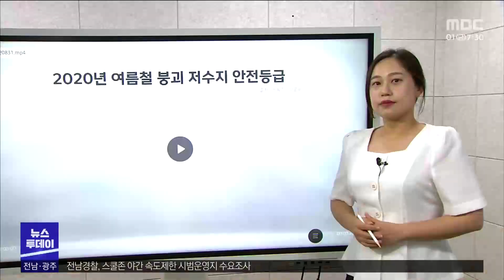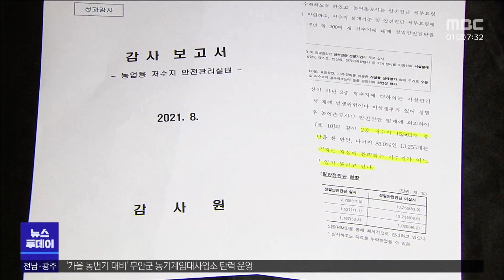양호 등급도 붕괴…저수지 안전등급 믿을 수 있나?[목포MBC 뉴스투데이]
(앵커)

저수지 안전성의 척도는 '안전등급'입니다.

하지만 양호하다던 저수지에서
붕괴 사고가 발생하는 데다가, 대부분
담당자가 눈으로 확인하는 방식으로 등급을 매겨,
신뢰성에 문제가 생기고 있습니다.

김초롱 기자가 취재했습니다.

(기자)

2020년 8월 광주 소촌저수지입니다.

물을 가두기 위해 쌓은 제방이 뚫려
인근 도로와 공장이 침수됐습니다.

같은 해 50일 넘게 장마가 지속되면서,
이렇게 무너진 저수지는 모두 10곳.

안전등급을 살펴봤습니다.

(스탠드업)
안전등급은 이렇게 5개로 구분됩니다.

보통 D등급 이하일 때 문제가 있다고 보는데요.

당시 붕괴 사고가 난 저수지를 보니,
모두 보통 수준인 C등급 아니면
양호 수준인 B등급이었습니다.

안전에 지장이 없다던 곳에서 사고가 난 겁니다. //

안전등급을 믿기 힘든 이유는 또 있습니다.

주로 육안검사를 통해 결정되기 때문입니다.

가장 기본적으로 이뤄지는 정기점검은
기관이나 용역 업체의 직원 1명 이상이
분기마다 시행하는데,
간단한 점검 기구 정도만 사용할 뿐입니다.

제방 내부는 어떤 상태인지,
저수지 아래 설치된 시설은 문제가 없는지 등
겉으로만 봐선 파악이 힘든 부분이 있는 겁니다.

(인터뷰) 이승수 / 충북대 토목공학부 교수
“제방 안에서 오랜 기간 장기간에 걸쳐서 노출 위험이 발생하고 있는 물질이 만들어진다든지 이런 것들 찾아낼 방법이 도저히 없게 됩니다. 자연스러운 누수인지 아니면 장기적인
이와 같은 구조체의 균열에 의한 누수인지를 가릴 수 없기 때문에...”

또, 시설별 평가 항목과 기준이 있다고 해도,
어느 등급에 속하는지 명확히 정하기 어려운 현장이 있고,
보는 이에 따라 판단이 갈릴 수 있습니다.

(인터뷰) B 지자체 관계자 (음성변조)
“육안으로 이제 분별은 어렵죠. 그래서 이제 보통 B등급을 많이 하고, 누수가 있다든지 아니면 파손됐다든지 이런 걸로해서 이제 C나, 또 파손 등급 중에 위험하다 싶으면 D등급까지...”

(CG)
농림축산식품부는
전문적인 점검이 필요한 경우
농어촌공사 시설물점검119센터에 긴급점검을 요청하고 있고,
그 결과 D등급이 확인되면
정밀안전진단 등을 진행한다고 답했습니다. //

하지만 전문적인 점검 역시
이상 징후 등이 없는 한
육안점검 방식으로 매긴 등급에 따라 진행되는 것이 현실입니다.

또, 법적 의무 대상이 아닌 소규모 저수지의 경우
1만 5천여 개 중 17%만 정밀안전진단을 해,
관리자가 어느 정도 강우까지 저수지가 안전한지
알지 못한다는 감사원 감사 결과도 있습니다.

예산이 부족하기 때문에
모든 저수지에 전문적인 점검을 하기 힘들다면,
기본적인 정기점검이라도
정확도를 높여야 한다는 지적이 제기됩니다.